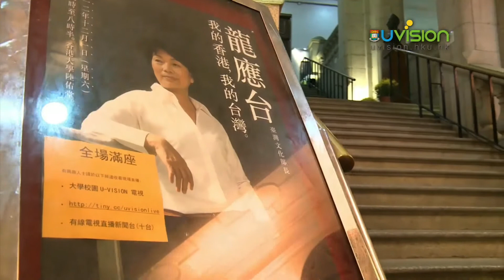Professor Lung Yingtai, Minister of Culture of Taiwan, speaks at HKU on "My Hong Kong, My Taiwan"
Highlight version of Professor Lung Yingtai, Minister of Culture of Taiwan, speaks at HKU on "My Hong Kong, My Taiwan"